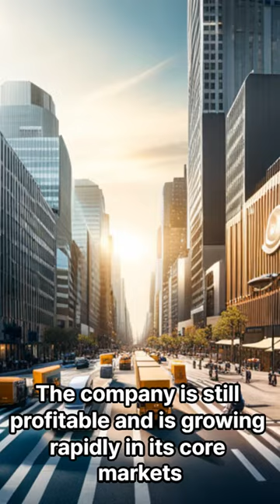Grab Holdings (Grab) Stock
Introduction - Grab Holdings